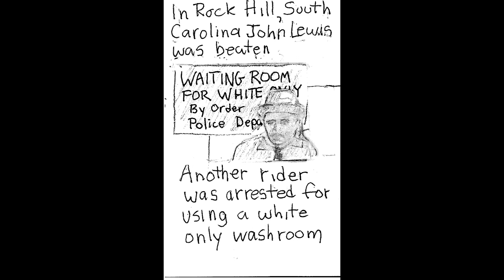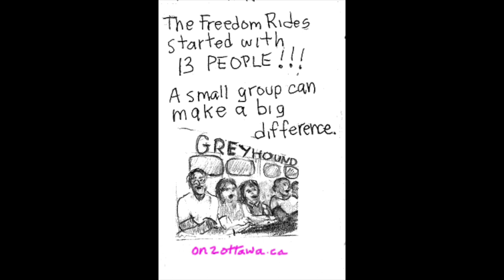Civil Resistance Explained: The Freedom Riders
In the 1960's American Civil Rights activists used Ghandi's non-violent civil disobedience methods to achieve desegregation in the American south. They started with the symbolic ask of desegregating interstate busses, an ask that had already been won in court, but was not being enforced by the government.